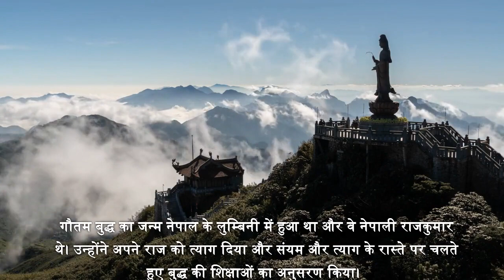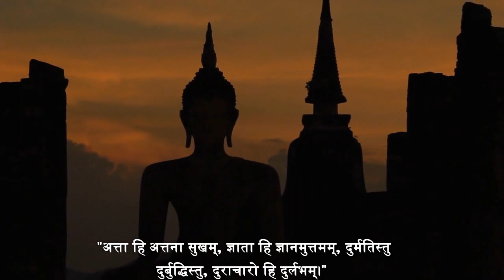"ज्ञान की प्रकाश: गौतम बुद्ध " - "Gautam Buddha"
भारतीय इतिहास और धर्म के एक महत्वपूर्ण व्यक्तित्व हैं। वे सिद्धार्थ नाम से जाने जाते थे। उनका जन्म नेपाल के लुम्बिनी गांव में हुआ था, लेकिन उनके जीवन का बड़ा हिस्सा भारत में बीता। वे संसार के दुख से मुक्ति और शांति प्राप्त करने के लिए अपने घर छोड़कर तपस्या करने चले गए थे।
गौतम बुद्ध को बौद्ध धर्म के संस्थापक के रूप में जाना जाता है। उन्होंने अपने अनुयायियों को चार महासत्यों का अनुसरण करने का संदेश दिया था: दुःख, दुःख का कारण, दुःख से मुक्ति का मार्ग, और मोक्ष की प्राप्ति। उन्होंने अपने जीवन के अंतिम दिनों में महापरिनिर्वाण प्राप्त कर लिया था।
गौतम बुद्ध के संदेश और उनकी जीवन की कहानी आज भी लोगों को प्रभावित करती हैं। उन्होंने धर्म, शांति, और सामंजस्य के संदेश को दुनिया भर में फैलाया था जो लोगों को उनके जीवन का मार्ग दिखाता है